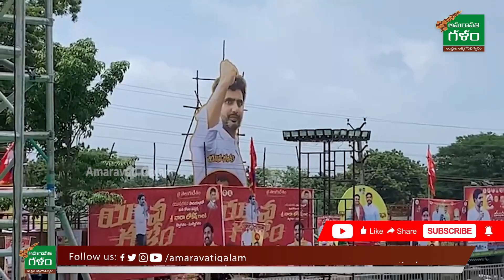గన్నవరం గడ్డపై లోకేష్ భారీ బహిరంగ సభకు సర్వం సిద్ధం..! | Lokesh Gannavaram Public Meeting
గన్నవరం గడ్డపై లోకేష్ భారీ బహిరంగ సభకు సర్వం సిద్ధం..! | Lokesh Gannavaram Public Meeting | Amaravati Galam